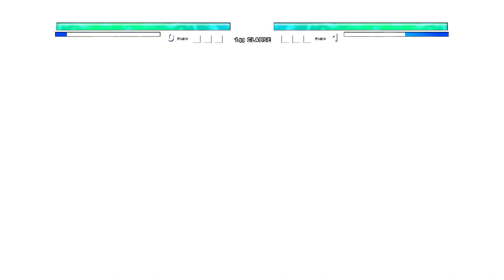Naofumi V3 OP (New) VS Manga Saitama V2 OP in Jump Force Mugen